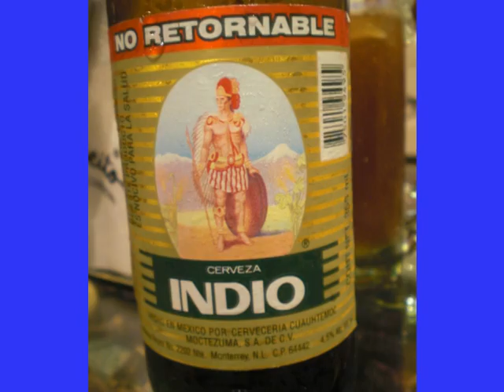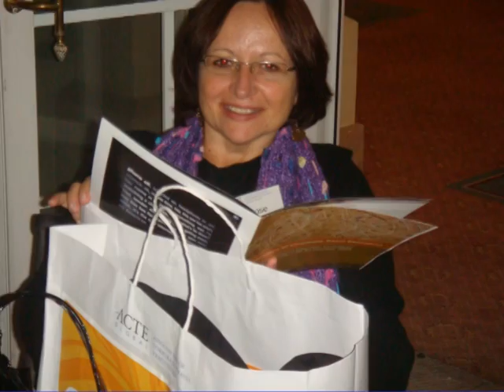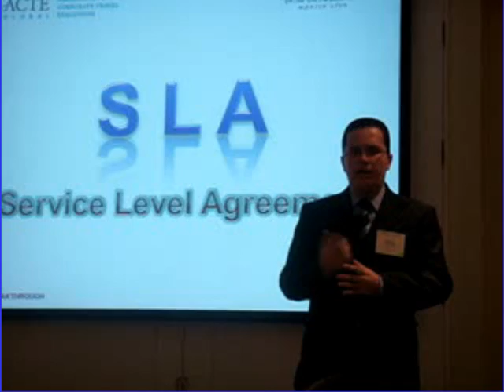ACTE Latin America Education Conference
Momentos da Delegação Brasileira.